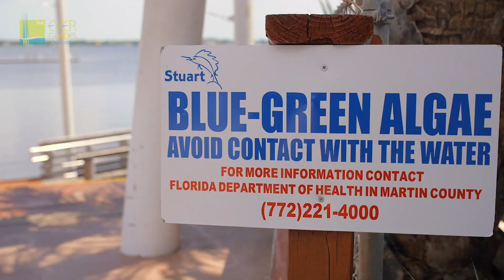Everglades Restoration gets boost with Tamiami Trail announcement.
The Tamiami Trail Phase II project moves forward! This means the roadway between the Tamiami Trail bridges, already sending much needed water into Everglades National Park, can now be elevated. This will increase the capacity of water, and will help restore the historic flow of water down to Florida Bay.

Find out more at evergladesfoundation.org.